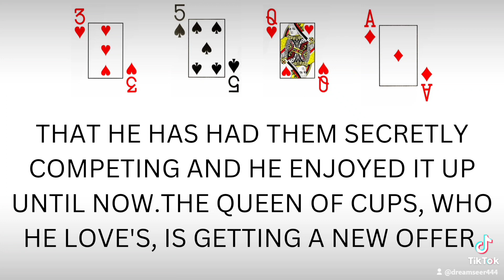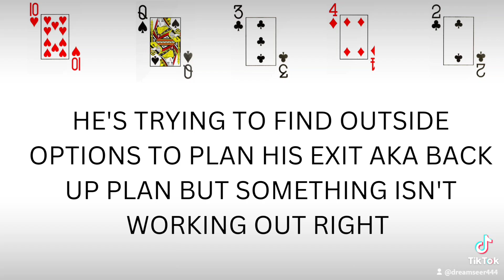General Reading: This King Of Cups Is Losing His Options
I hope you find my content helpful, inspiration or simply entertaining.

Information for Personal Readings

If you would like a full video reading which includes love, career and personal growth; it is currently $20. This reading is usually up to 45 minutes because I try to cover everything. You will receive a private link sent to your email for you to access your personal video to watch as often as you like.

For one subject/question video reading or text chat readings range from $4.99-$15.00. Video readings will be available as soon as possible within 24 hours.